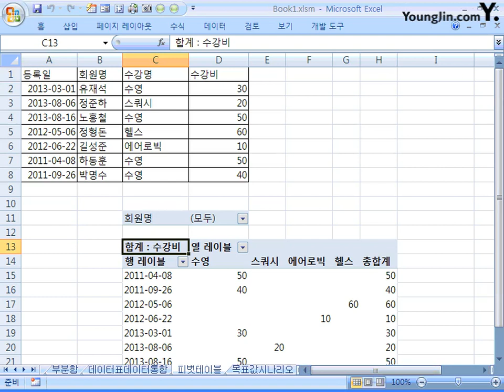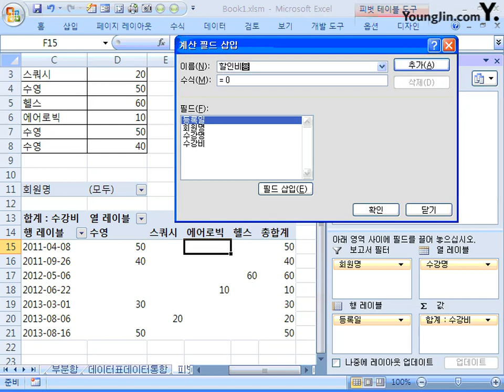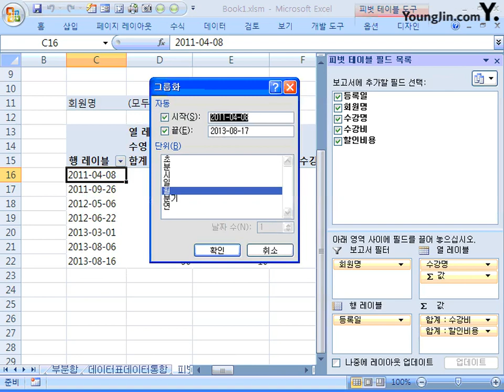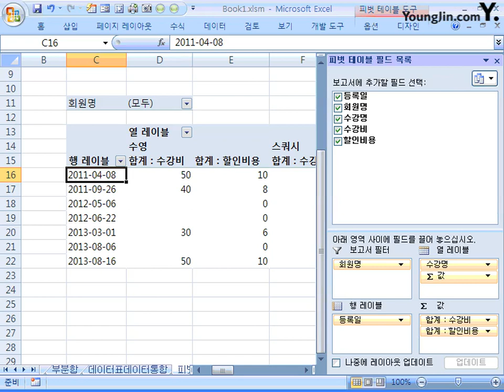38_피벗 테이블